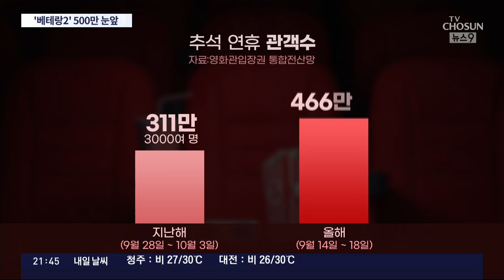류승완 한 방 또 먹혔다…'베테랑2' 500만 눈앞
류승완 감독의 영화 ' 베테랑2 '가 개봉 일주일 만에 500만 관객 돌파를 눈앞에 두고 있습니다. 직전 화제작이었던 '범죄도시'와 '파묘'보다 빠른 속도여서 또 다른 천만 영화 가 나올지에도 관심이 모아집니다.

박소영 기자입니다.

📡 월~금 06:50 강스라이팅 (유튜브)
📡 월~금 07:30 뉴스퍼레이드
📡 월        08:40 네트워크 매거진
📡 월~금 09:00 신통방통
📡 월~금 10:20 강펀치 (유튜브)
📡 월~금 13:00 보도본부 핫라인
📡 월~금 14:30 사건파일 24
📡 월~금 17:20 시사쇼 정치다
📡 월~금 21:00 뉴스9
📡 월~목 21:50 윤정호의 뉴스 더 (유튜브)
📡 토~일 14:00 뉴스현장
📡 토~일 17:40 시사쇼 정치다
📡 토~일 19:00 뉴스7